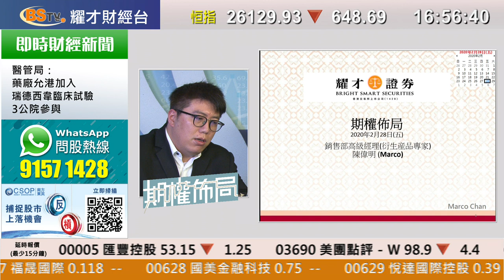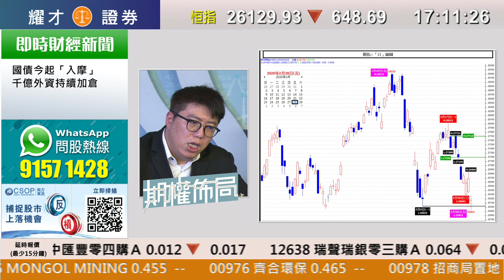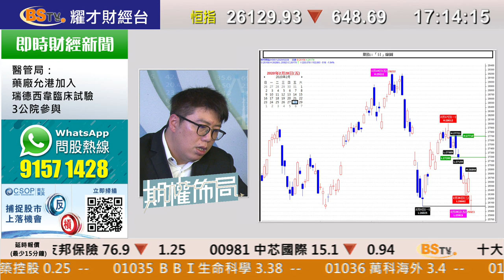耀才財經台 期權佈局 陳偉明